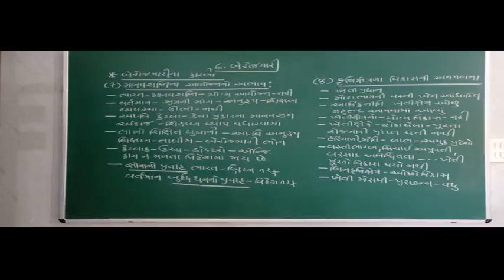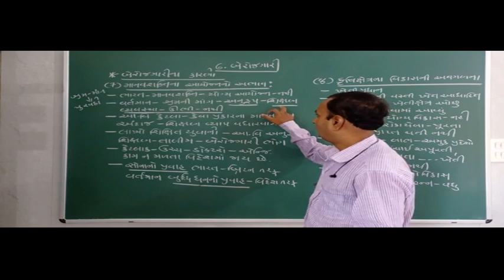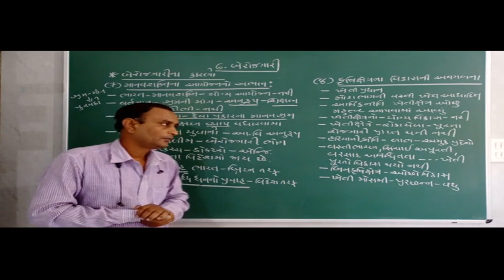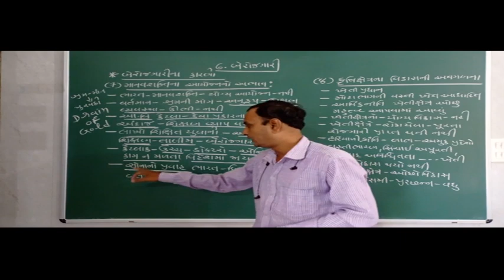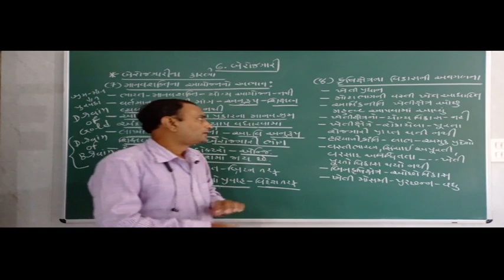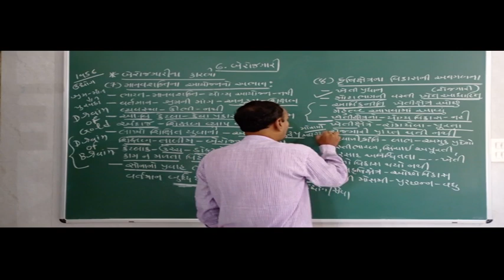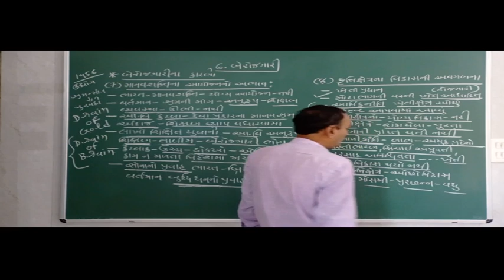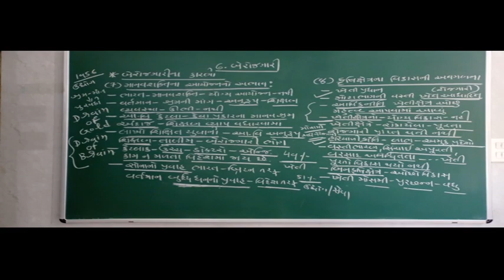12th Economics ( Chapter :- 6 / Part :- 16 )